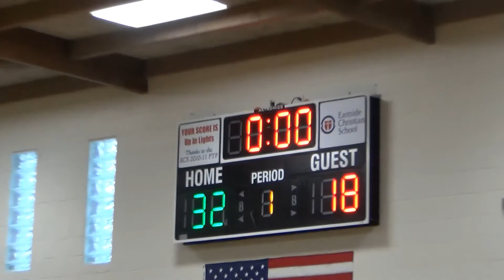Game 1 Team 406 vs Team 405 July 21, 2022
First game of the LOCALHOOPS youth Summer League 2022